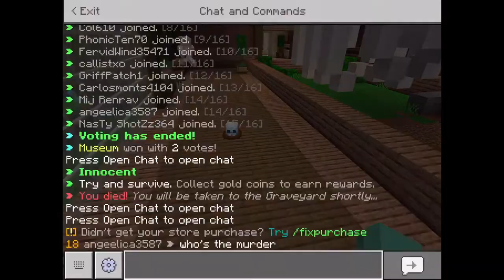Playing Deathrun and Murder Mystery on The Hive (ft. Strange Mustache and Cyrus Sanders Gaming)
Hello!

I will be on a YouTube break until early mid July.